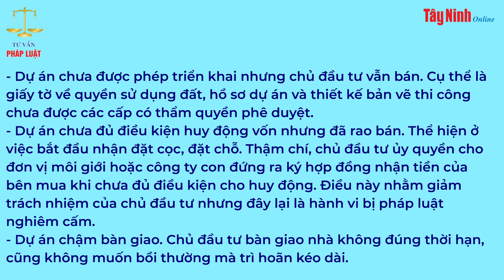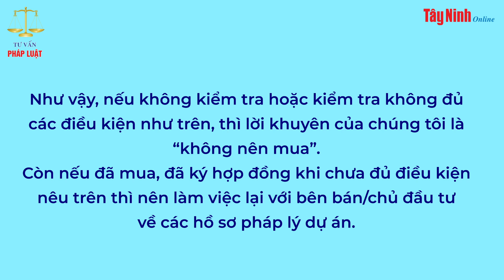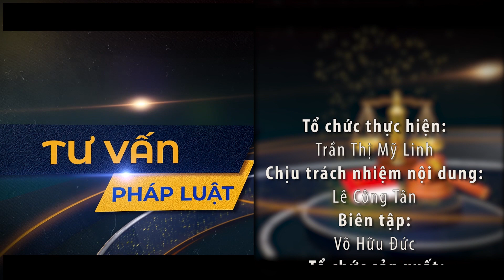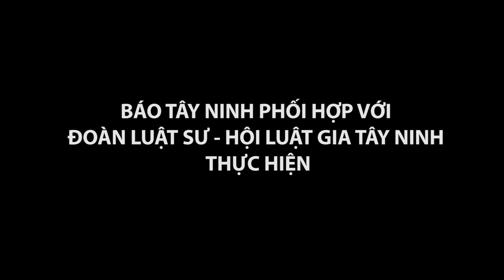Những vấn đề pháp lý cần biết khi mua nhà ở thương mại